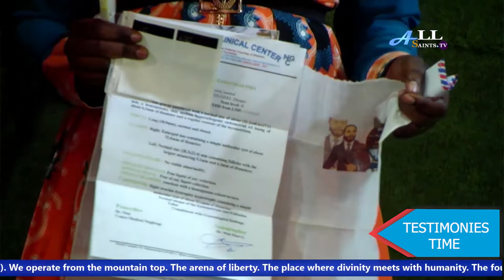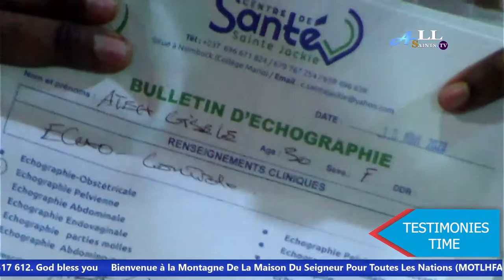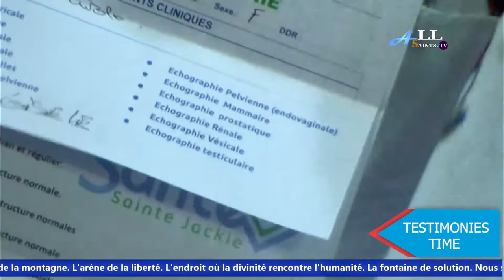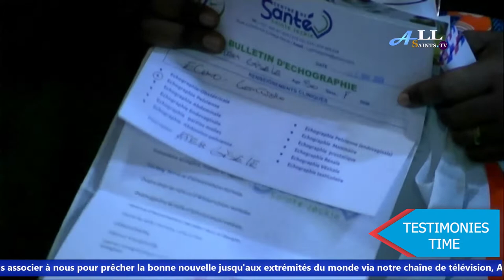Anointing Gadgets: Miraculous Powers in the Angel Gabriel Headkerchief and Anointing Oil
There is Healing, Deliverance, and Saving Power found in the Angel Gabriel headkerchief and Anointing Oil. Sicknesses disappear under the power of found in these gadgets.
Situations that were considered death in your life are come back to life when we use these gadgets faithfully. Testimonies upon testimonies are always the order of the day.
Listen to these testimonies with an open spirit and connect yourself to them. Be in the mood as you listen to them and receive your breakthrough in Jesus name.